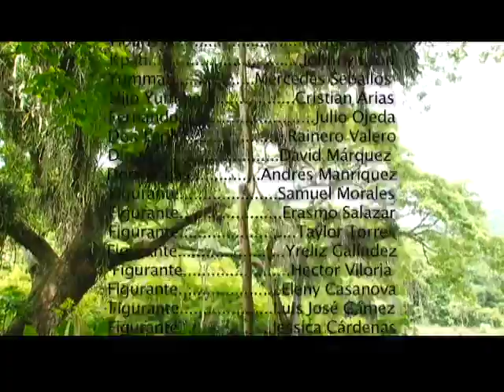LA SENDA : LA MERCANCÍA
LA SENDA DE LA DESCENDENCIA: LA MERCANCÍA

Serie de 5 capítulos que aborda en forma de ficción la vivencia de la captura de personas en el continente africano, la trata transatlántica de estos esclavizados hacia América, su venta como mercancía, las consecuencias que tuvo en cuanto a las formas de racismo y  discriminación racial alo largo de la historia y las formas de cimarronaje mediante la insurrección, la formación de cumbes, la defensa del legado y la visibilización de los aportes de los pueblos afrodescendientes en Venezuela.

Coordinación de Producción Integral
ViVe Televisión
Venezuela 2013